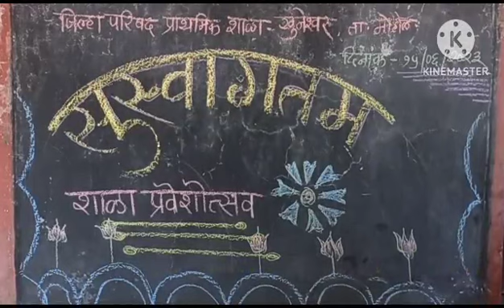शाळा प्रवेशोत्सव सन 2023-24 खूनेश्वर